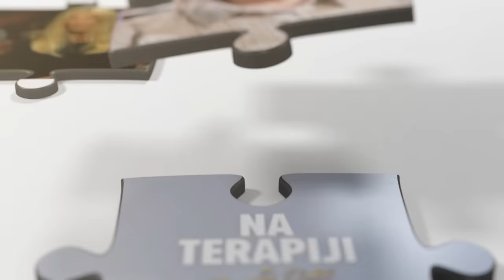Milica Dabović: "Imali smo sestru koju NIKADA nisu predali mojim roditeljima" - NA TERAPIJI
Termin emitovanja: Sreda, 21:00
Voditeljka: Slavica Đukić Dejanović
Gošća: Milica Dabović

Milica Dabović je imala veoma burnu prošlost o čemu otvoreno govori u emisiji "Na terapiji sa Slavicom Đukić Dejanović".